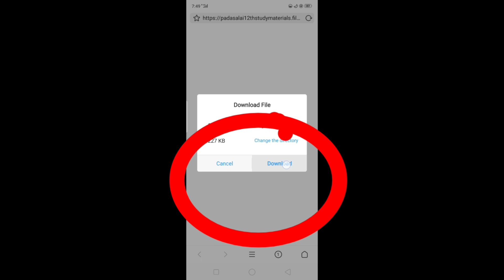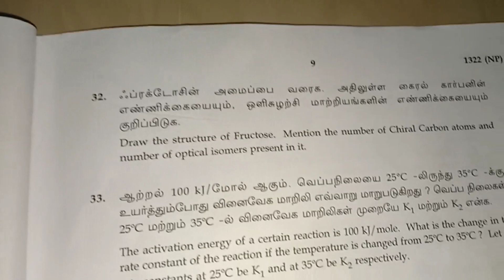Tn 12th public exam chemistry question & Answer